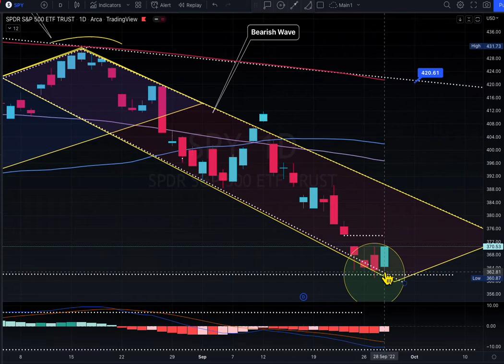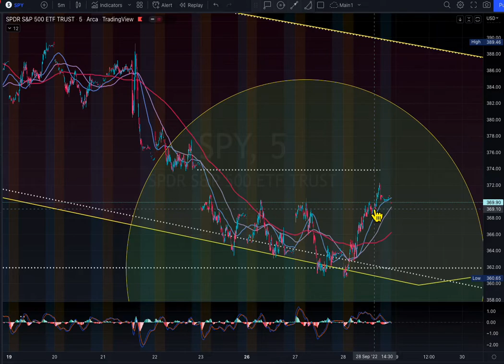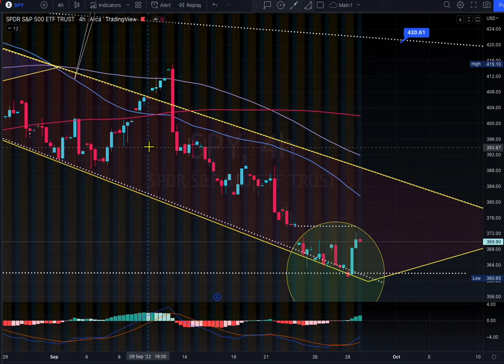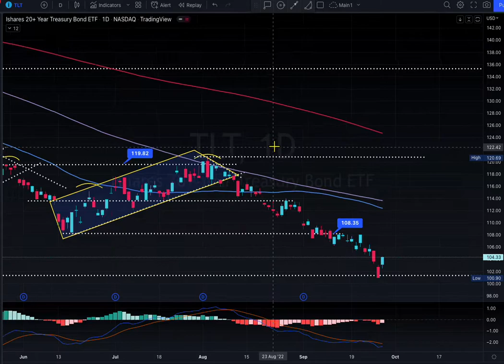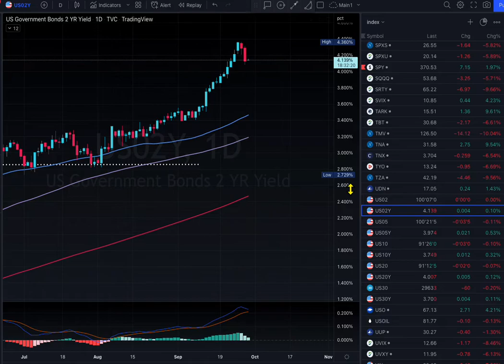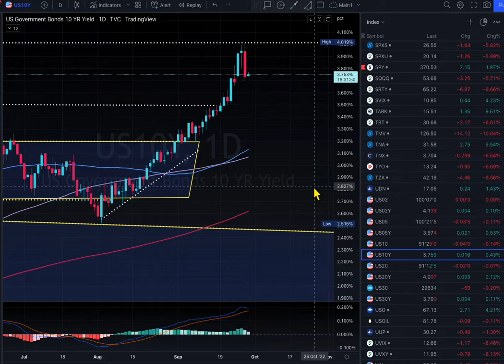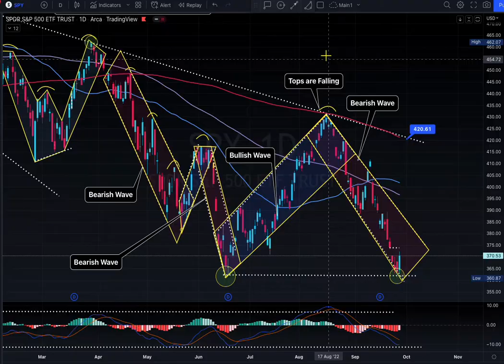BULLS ARE BACK IN TOWN 28TH EVERYDAY MARKET UPDATE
$SPY Market update as feels like bulls are back in town and nice bullish Island reversal from bottom setup to watch. As UK will bailout out and start printing more money following JAPAN path. $spx $qqq $tsla $aapl $dxy $btc